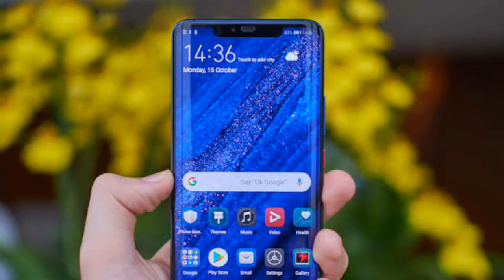Huawei Mate 20 Pro || Best Price in Pakistan || Best Camera SmratPhone (2018 -19!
For Najaf Technical Pk

Huawei Mate 20 Lite Video Click Link

Huawei Mate 20 Pro is the upcoming smartphone which is expected to launch in October. It features a 6.39-inch screen. Triple 40+20+8 MP of the rear and 24 MP of the front camera is also present. It is powered by Android Pi Operating System and features 6 GB of RAM and 128 GB of internal memory. The device takes the juice from a massive 4200 mAh battery.

Sunday Tech Dhamaal Episodes Click Link

Galaxy A9 (2018) Watch This Video Click Link

✔✔Upcoming SmratPhone Pakistan !

Thinks Watching

(OK)